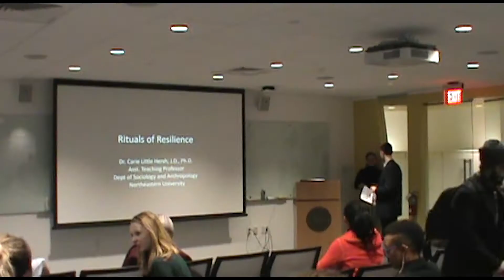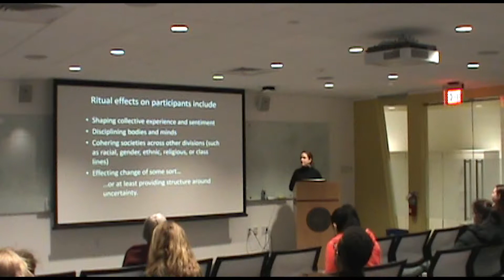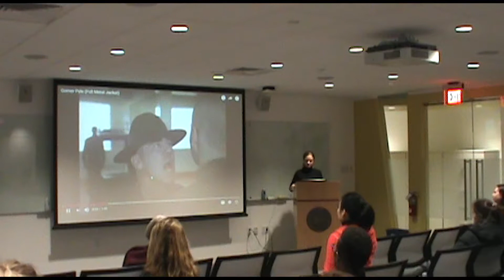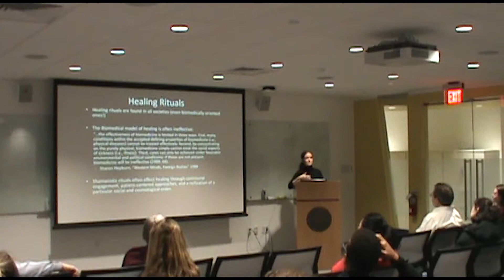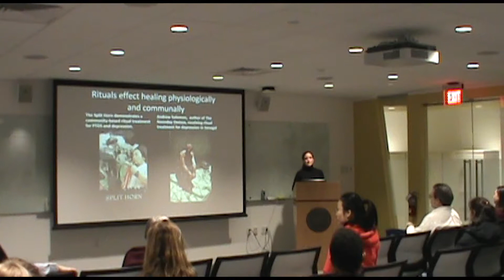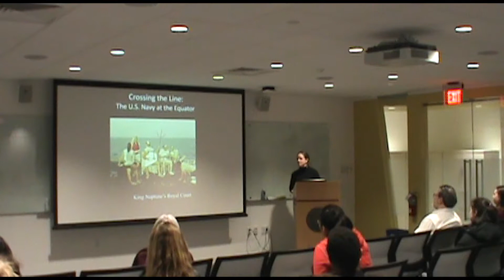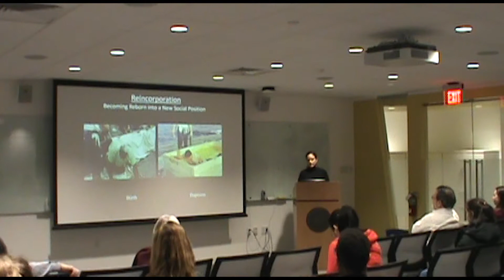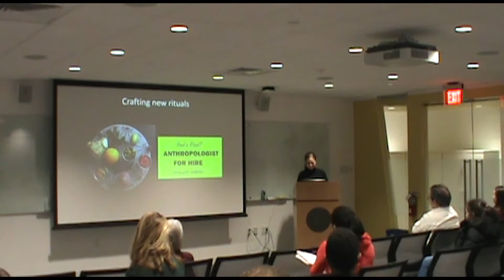"Rituals of Resilience" - An SRS Speaker Series Event with Carie Hersh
Spring 2018 “Contemporary Issues in Security and Resilience Studies” Speaker Series: Presented by Northeastern University’s Center for International Affairs and World Cultures, the Northeastern Humanities Center, & the Department of Political Science

Dr. Carie Little Hersh is a Teaching Professor in Anthropology at Northeastern University an a former attorney. Her research focuses on religion, politics, and secular knowledge production at two religious organizations in Virginia. She writes for relevANTH blog and hosts a public anthropology podcast, Anthropologist on the Street